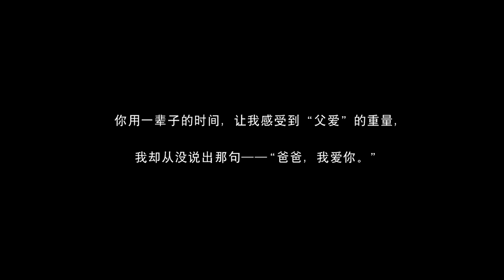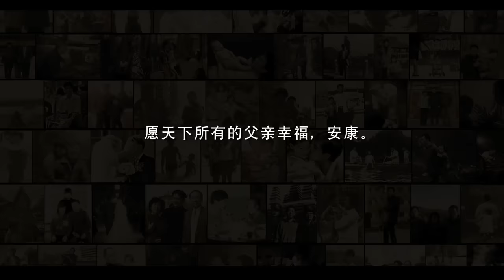『MV』筷子兄弟（Chopsticks Brothers） - 父親 (《父親》電影主題曲)官方高畫質 Official HD MV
父親 (《父親》電影主題曲) - 筷子兄弟

詞：王太利

曲：王太利

編曲：趙佳霖

制作人：趙佳霖

SP：百納娛樂/百納星辰

總是嚮妳索取卻不曾說謝謝妳

直到長大以後才懂得妳不容易

每次離開總是裝作輕鬆的樣子

微笑著說回去吧轉身淚濕眼底

多想和從前一樣

牽妳溫暖手掌

可是妳不在我身旁

托清風捎去安康

時光時光慢些吧

不要再讓妳變老了

我願用我一切換妳歲月長留

一生要強的爸爸

我能為妳做些什麽

微不足道的關心收下吧

謝謝妳做的一切

雙手撐起我們的家

總是竭盡所有把最好的給我

我是妳的驕傲嗎

還在為我而擔心嗎

妳牽掛的孩子啊長大了

多想和從前一樣

牽妳溫暖手掌

托清風捎去安康

時光時光慢些吧

一生要強的爸爸

謝謝妳做的一切

我是妳的驕傲嗎

時光時光慢些吧

我是妳的驕傲嗎

感謝一路上有妳